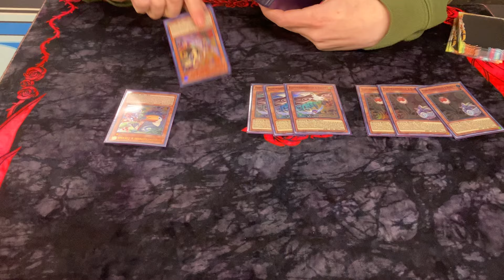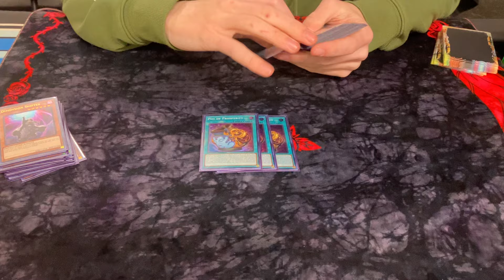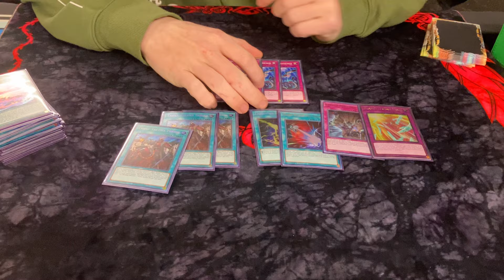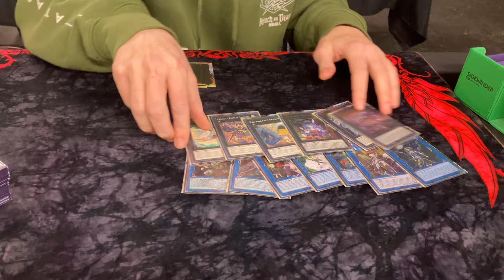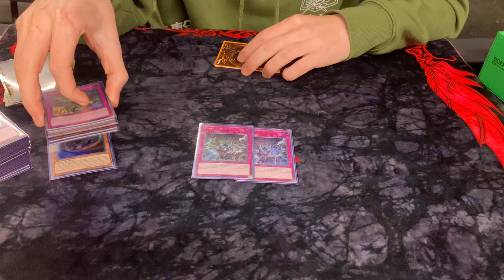1st Place Gamers Choice Floowandereeze Deck Profile